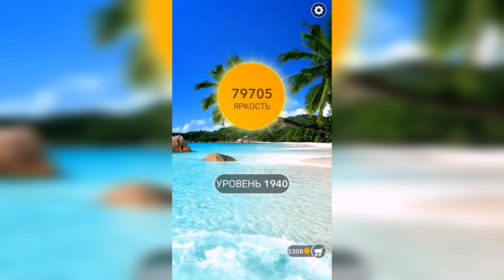Word / Слово Крест: Поиск русского кроссворда / Уровень 1940